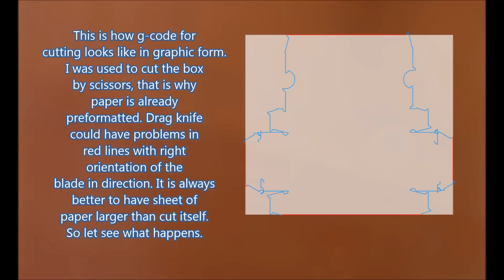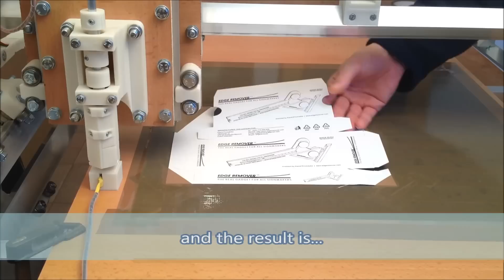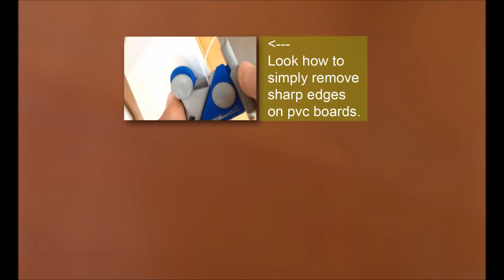Printed Drag Knife DIY CNC works pretty well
I decided to make drag knife by using 3D printer with ABS material and common metal parts.

You need any CNC. I built CNC by myself, it is combination common alluminum profiles, particle boards and printed ABS parts.
For running G-code I used Arduino board with Sprinter. As the software for generation g-code I use Simply Cam 2,
you can import your data from vector programs like Corel, Illustrator...

There is the result in video. Let it is an inspiration for you to make one.